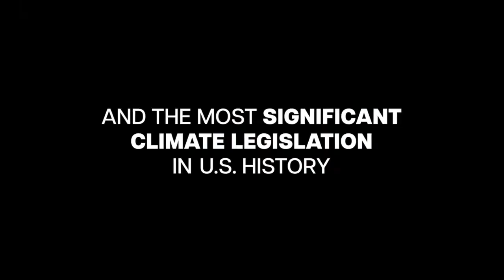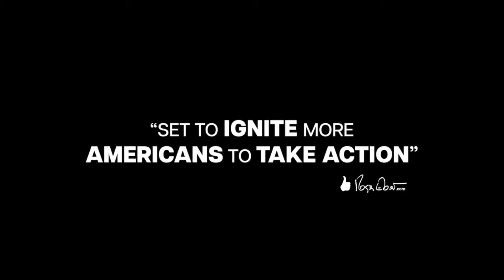To The End: Trailer Reveals Filmed Over Four Years of Hope and Crisis 2022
Filmed over four years of hope and crisis, TO THE END captures the emergence of a new generation of leaders and the movement behind the most sweeping climate change legislation in U.S. history. Award-winning director Rachel Lears (Knock Down The House) follows four exceptional young women—Rep. Alexandria Ocasio-Cortez, activist Varshini Prakash, climate policy writer Rhiana Gunn-Wright, and political strategist Alexandra Rojas— as they fight to shift the narrative around climate, revealing the crisis as an opportunity to build a better society. From street protests to the halls of Congress, and culminating in this summer’s landmark climate bill, TO THE END lifts the veil on the battle for the future of our world, and gives audiences a front-seat view of history in the making.

Director Rachel Lears
Writers Rachel Lears, Robin Blotnick
Actors Rep. Alexandria Ocasio-Cortez, Rhiana Gunn-Wright, Varshini Prakash, Alexandra Rojas
Genre Documentary